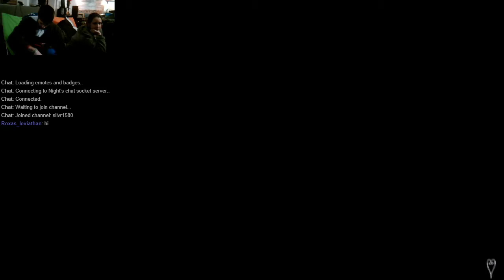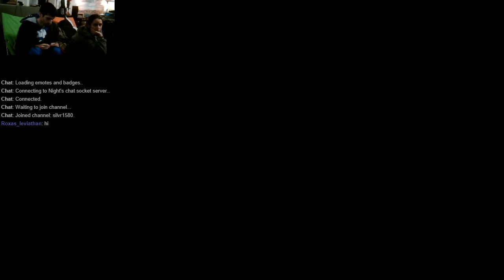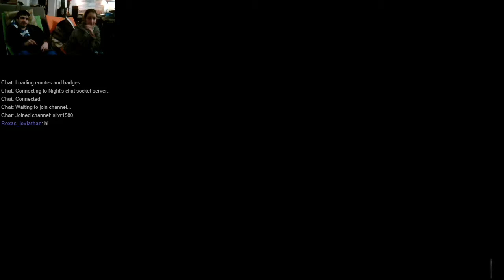Kingdom Hearts II HD - Tuturial Boss Battle